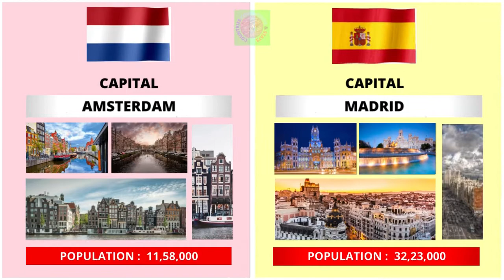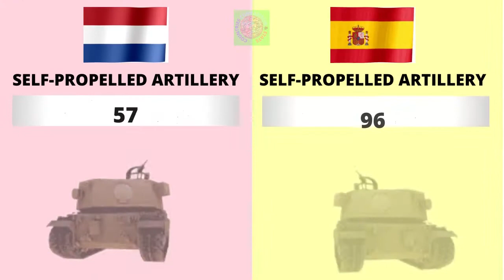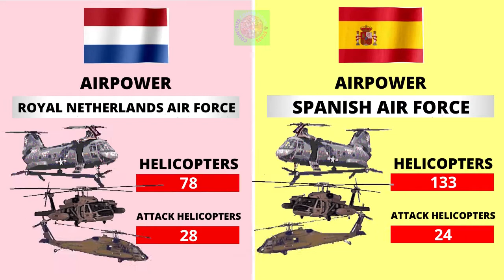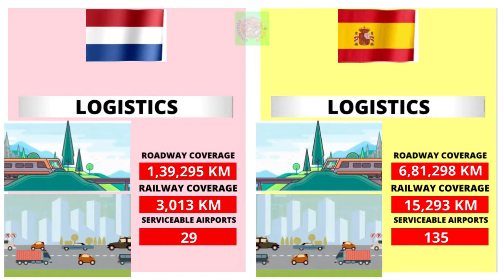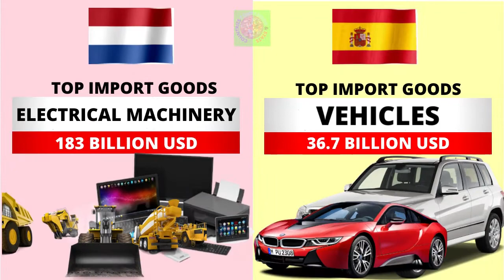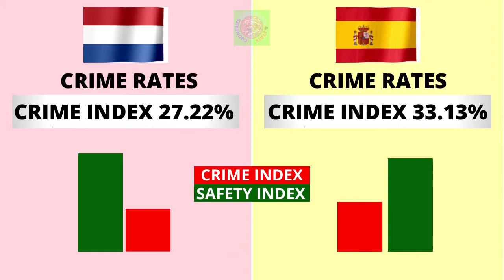Netherlands vs Spain Country Comparison 2021 | Spain vs Netherlands Military power Comparison 2021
Netherlands vs Spain - Country Power Comparison